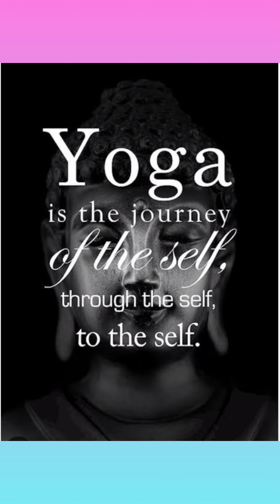yoga for fitnessandhealth#fullbodyexercise#motivation#yogaday#weightloss#flexibility#trending#viral